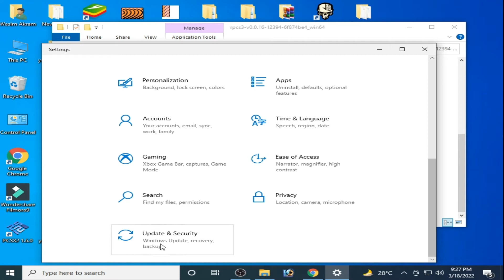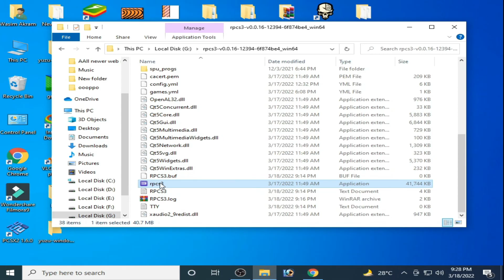How to Fix RPCS3 Fatal Error Verification Failed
Hello Friends,
In this tutorial i will teach you how to fix rpcs3 fatal Error Verification Failed.